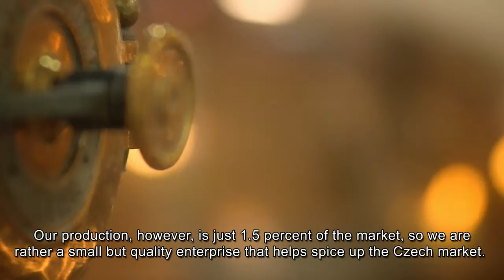Bernard family Brewery - Stanislav Bernard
Interview with Stanislav Bernard